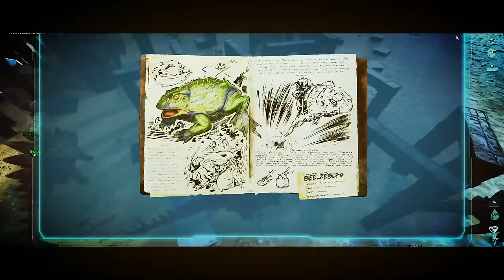Carno Cave Online FOB! Attacking Our Enemies On The Server! -ArkAscended|SmallTribes|ep.19